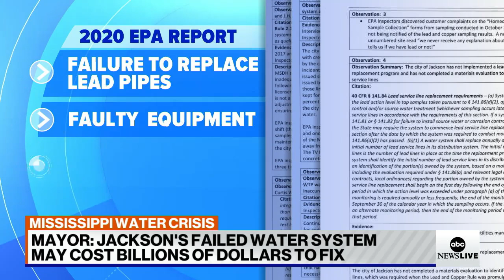Advocates say environmental racism is to blame for Jackson water crisis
Environmental advocate Mustafa Santiago Ali discusses Jackson, Mississippi's water crisis as the city's failed water system ignites conversations about environmental racism.